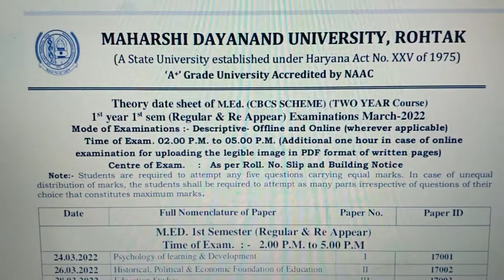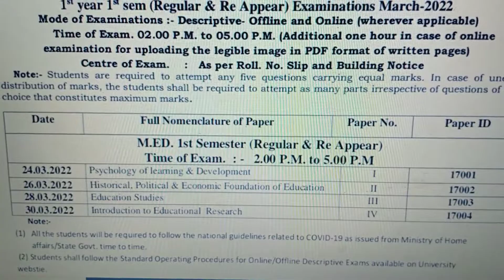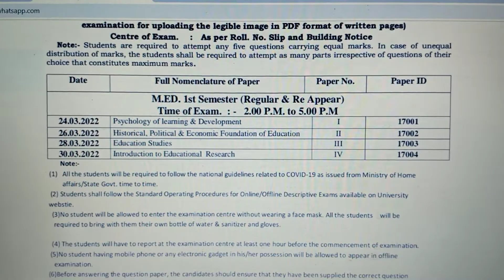M.ed First Semester Datesheet March 2022 For Regular & Re-appear MDU,MDU M.ed 1st semester Datesheet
M.ed First Semester Datesheet March 2022 For Regular & Re-appear MDU
MDU M.ed 1st semester Datesheet 2022
mdu b.ed 2nd year date sheet 2022 for re-appear and regular
 M.ed First Semester date sheet of mdu
M.ed First Semester re-appear date sheet of mdu
M.ed First Semester theory date sheet( re-appear and regular ),
mdu M.ed First Semester datesheet
revised theory date sheet of M.ed First Semester MDU 2022
MDU revised theory date sheet of M.ed First Semester  2022
theory date sheet of M.ed First Semester MDU 2022
date sheet of M.ed First Semester MDU 2022
2022 M.ed First Semester date sheet of MDU
revised date sheet of M.ed First Semester march 2022
M.ed First Semester notification
notification of M.ed First Semester MDU
exam date of M.ed First Semester MDU
what is the latest exam date of M.ed First Semester of mdu
latest date sheet of M.ed First Semester MDU
what is the latest date sheet of M.ed First Semester MDU
new date sheet of M.ed First Semester MDU march 2022
march 2022 M.ed First Semester date sheet of MDU
new date sheet of M.ed First Semester march 2022 MDU
new exam dates of M.ed First Semester MDU
what is the exam timing of M.ed First Semester MDU
Babita mam
Hawks Educational Institute